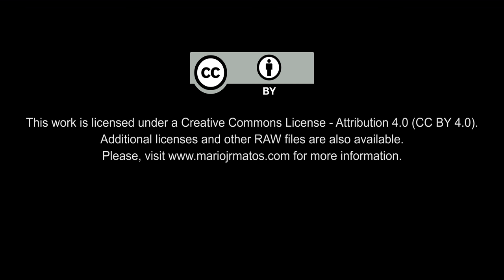4K Free Stock Footage: Pink Flower (Close-up)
All videos of this series: Pink Flower

EN| 4K Free Stock Footage: Pink Flower (Close-up)
PT| Vídeos 4K Isentos de Dividendos: Flor Cor-de-rosa (Plano Fechado)

Credits
Gear: Panasonic GH4, Sigma 19mm f/2.8 DN Lens (Micro Four Thirs, M4/3, MFT), Hoya 58mm Variable Neutral Density 3-400 Filter with Kiwifotos 46-58mm Step-Up Ring, Kernel Slider K3 80cm, Benro S4 Video Head, Manfrotto 577 Rapid Connect Adapter with Sliding Mounting Plate (501PL)